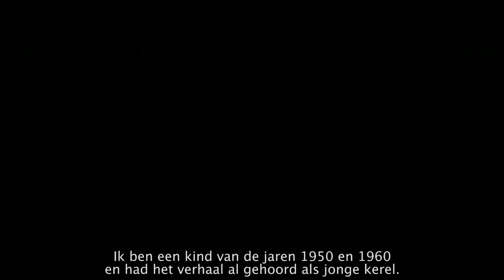Bridge of Spies | Featurette 'Taking A Stand' | Official Vlaams | 2015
Directed by Steven Spielberg, BRIDGE OF SPIES is a dramatic thriller which tells the story of James Donovan (played by Tom Hanks), a Brooklyn insurance claims lawyer who finds himself thrust into the center of the Cold War when the CIA sends him on the near-impossible task to negotiate the release of a captured American U-2 pilot.

Cast: Tom Hanks, Mark Rylance, Scott Shepherd, Amy Ryan, Sebastian Koch, Alan Alda, Austin Stowell, Mikhail Gorevoy and Will Rogers